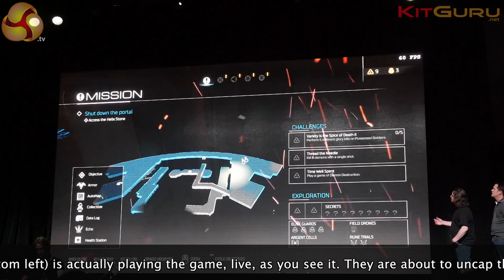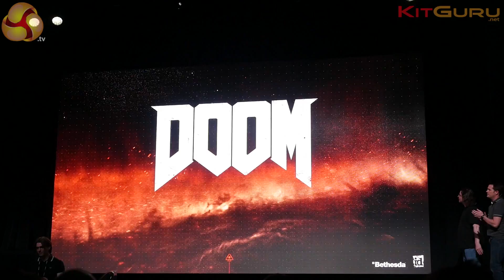Doom (2016) running on Nvidia GTX1080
KitGuru had an invite to the Nvidia Editors Day Event last week, and the guys in green brought some of the ID software development team over to showcase Doom (2016). We managed to get a front row seat as Doom (2016) was running on a massive $100,000+ LED wall via the Vulkan API. Sadly the resolution was limited to 1080p, but the ID guys did uncap the frame rate part way through to highlight frame rate improvements from the upcoming flagship Nvidia GPU. One of the engineers Tom was playing the game as we watched it and you can just make him out bottom left in the video below. Sadly they didn’t detail the system specifications – apart from the fact it was powered by the upcoming Nvidia GTX1080 GPU.